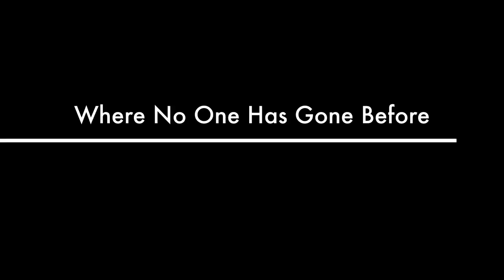West Who Space Program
A short video about the Republic of West Who Space Agency.